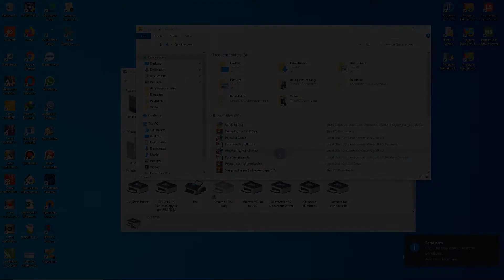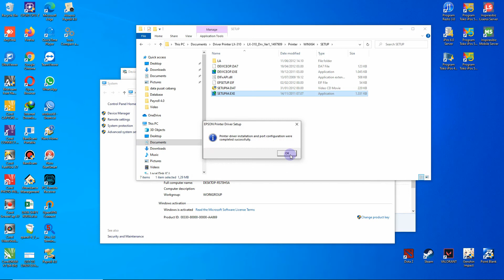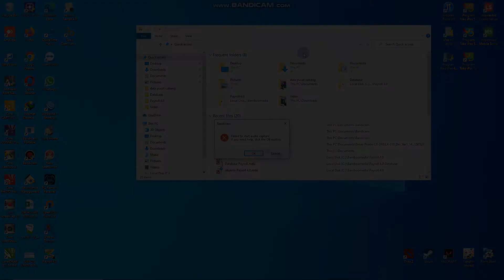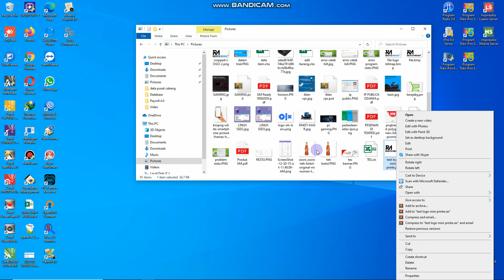Cara Instal Printer LX-310 dengan Mudah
Pembelian Program iPos All Edition bisa dilakukan di :
Tokopedia :